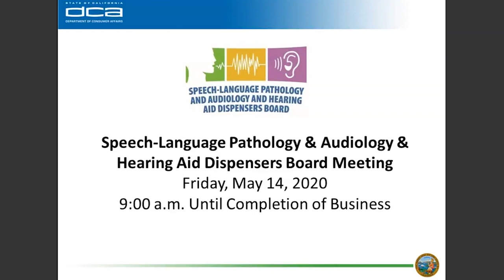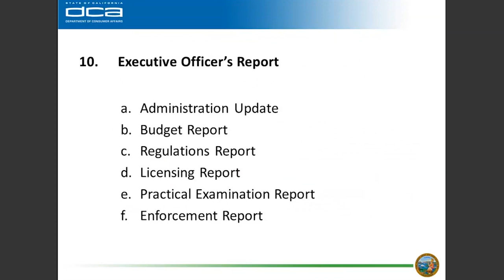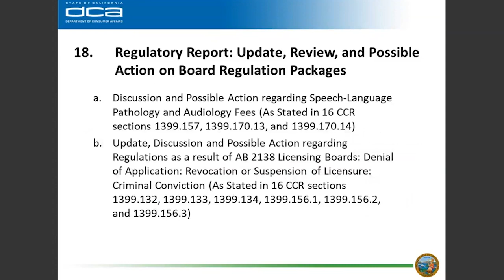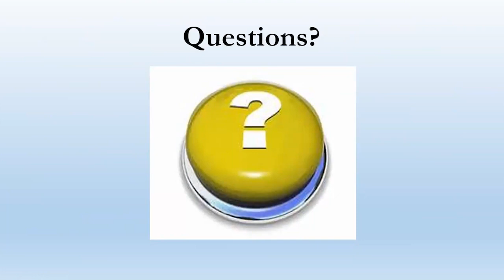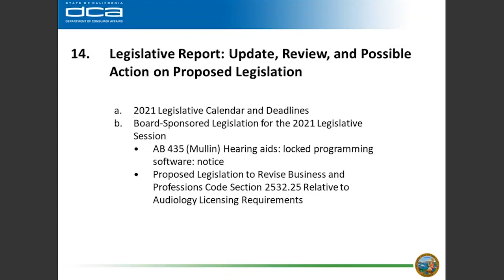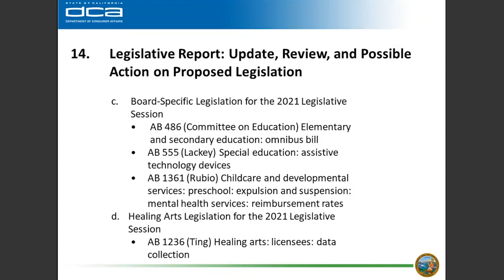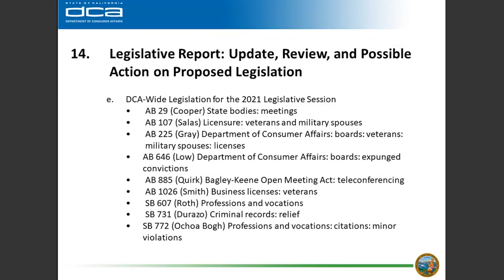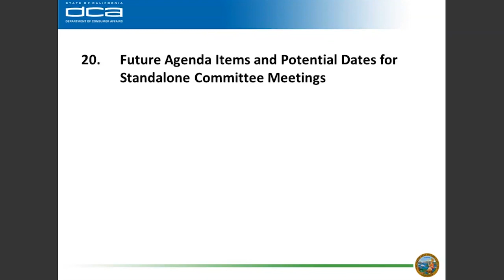The Speech-Language Pathology & Audiology & Hearing Aid Dispensers Board Meeting - May 14, 2020